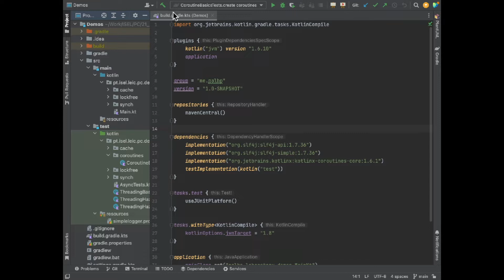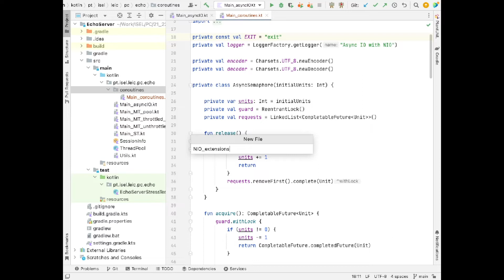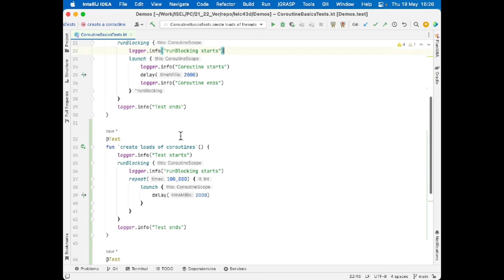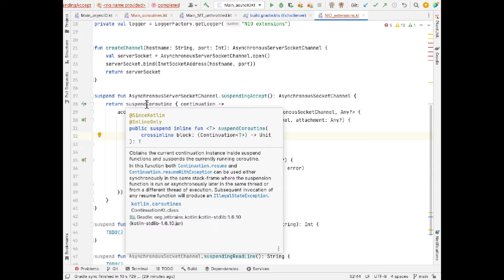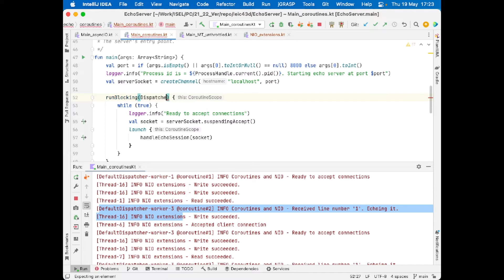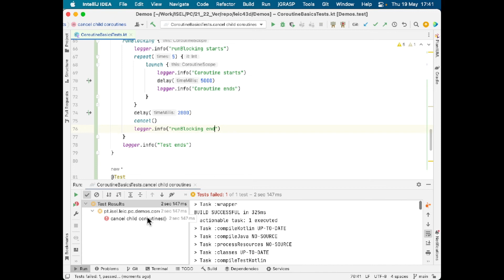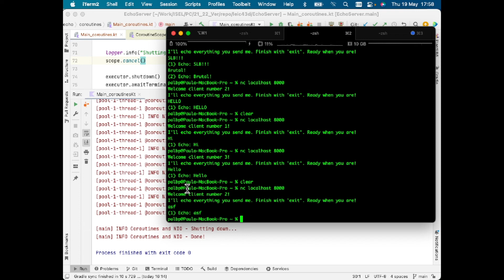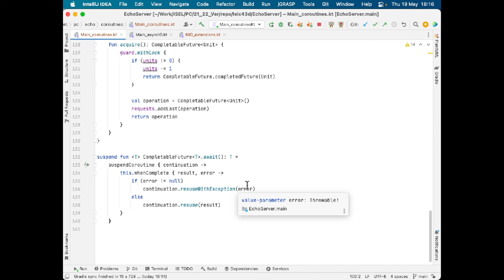PC LEIC43D 2122v - Aula 17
Aulas da disciplina de Programação Concorrente da LEIC do ISEL, no semestre de Verão 2021 / 2022